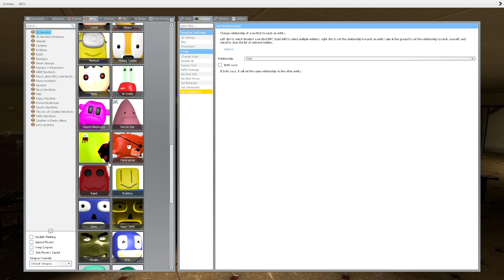Frodo/freddy hunts me down and something else...